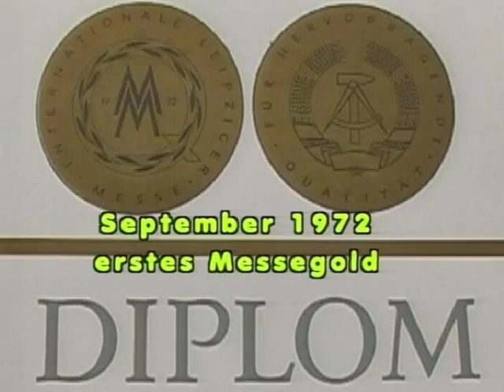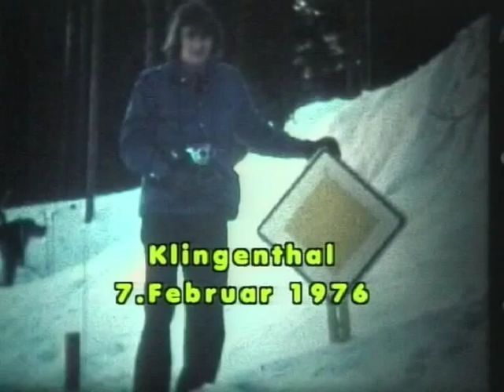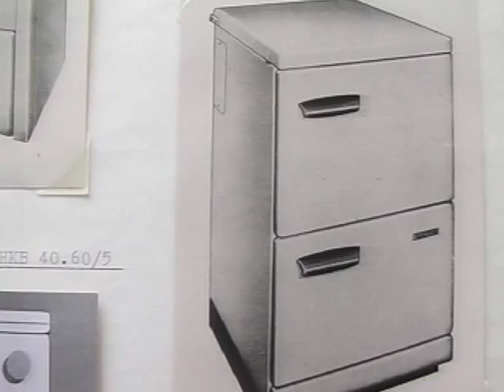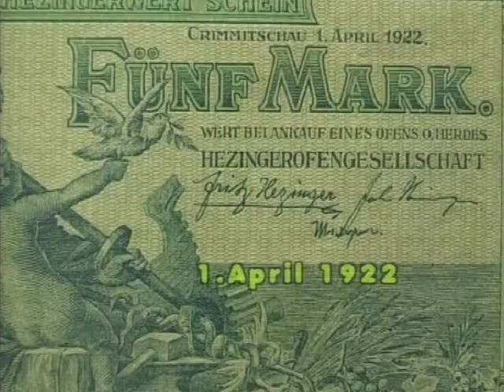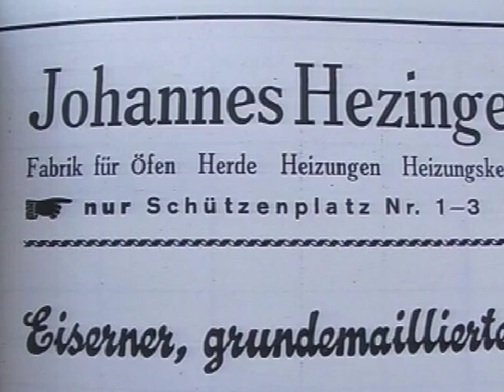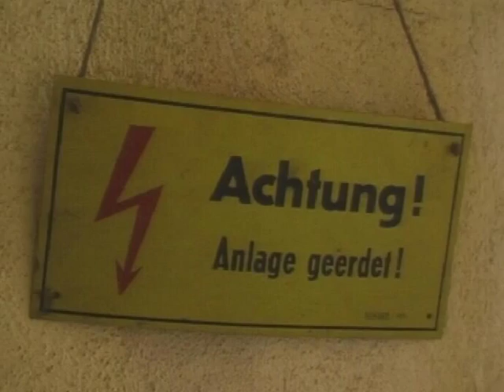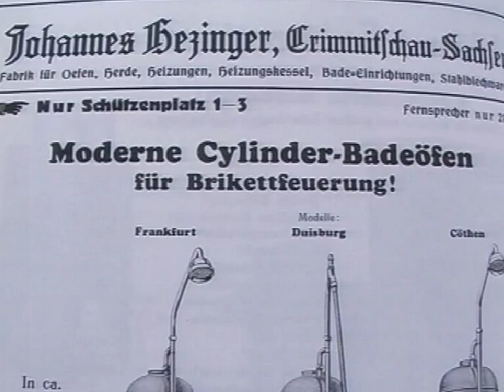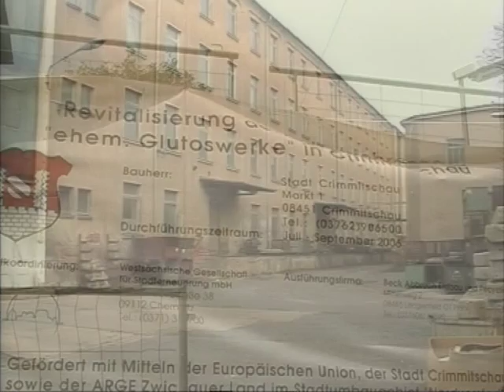"Es war einmal ein Wärmegerätewerk" in Crimmitschau und Elsterberg :-(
Ich habe dieses Video mit der Funktion zum Erstellen von Diashows von YouTube erstellt.
Leider ist die Untermalung zu kurz. Ich selbst habe in diesem Werk gearbeitet und sehe es mit gemischten Gefühlen.Leider wurde mir nicht erlaubt den Film davon einzustellen darum habe ich Stillbilder davon erstellt um diese Aufnahmen den noch lebenden Kollegen zu präsentieren.Den Kollegen die nicht mehr unter uns weilen soll es zum gedenken sein.
Habe absichtlich die Bilder gemischt da auch noch Tage mit Frohsinn wie Ausflüge der Belegschaft Crimmitschau z.b. dabei ,- die mit Datum gekennzeichnet sind.
Schon wie das Warmegerätewerk  in Elsterberg ( wurde das Werk in Crimmitschau nicht nur geschlossen sondern abgerissen wie man sieht.
Viele ehemaligen Kollegen die noch unter uns weilen werden sich wieder erkennen.
Wie die Zeit vergeht.
 Das Elsterberger wurde als Wohnanlage umgebaut. .
Mit diesen kleinen Clip möchte ich die Erinnerung aufrufen.
Und danke dem Machern von Crimmitschau.
Weitere Kommentare sind hier überflüssig da alles sich selbst erzählt.
In Erinnerung Hans-Jürgen Uhlig
Zum Wärmegerätewerk Elsterberg Hier klicken unten auf zwei Links